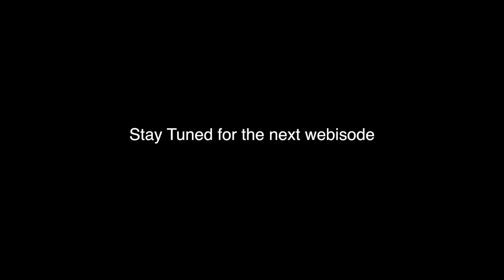Day-1 No Stopping Tour-HD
Kicking the day off with Inna Vision as they embark on there first stop to Seattle. Here are a few clips from yesterday's departure from Maui.